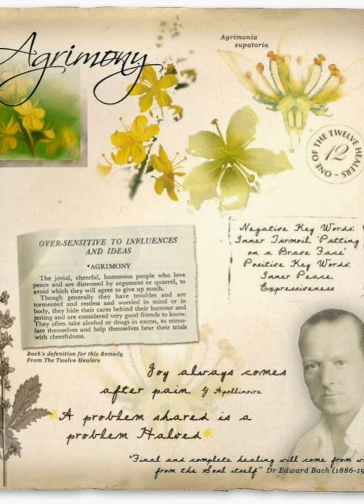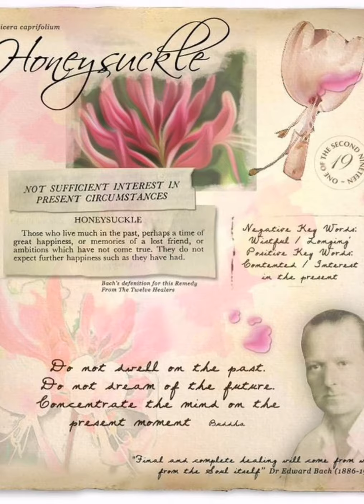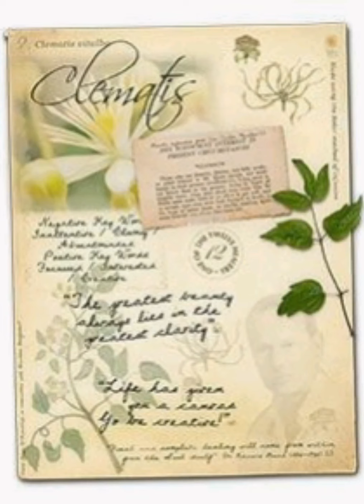Coerența, bunăstarea sufletului!!! Edward Bach.